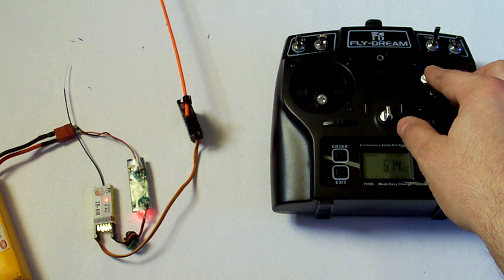Fly-Dream F6TB DualRate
Test nadajnika Fly-Dream F6TB dla ABC-RC.pl
Demonstracja funkcji podwójnych zakresów wychyleń.
Przełącznik w górnej pozycji - pełne wychylenia
Przełącznik w dolnej pozycji - częściowe wychylenia (zakres regulowany z poziomu menu - na filmie = 50%)